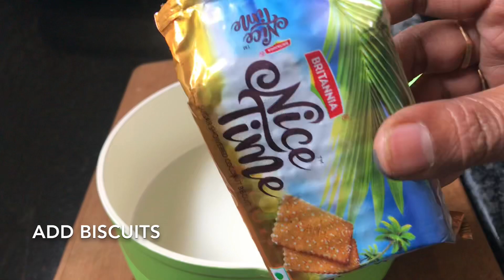Custard Biscuit Pudding | Dessert Recipe | Eggless Pudding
This Dessert Recipe is very easy to prepare with few simple ingredients which are commonly available at our home.